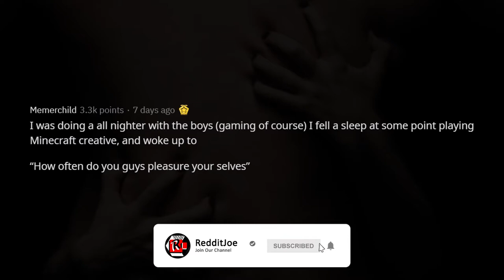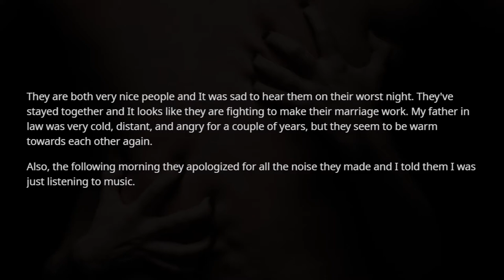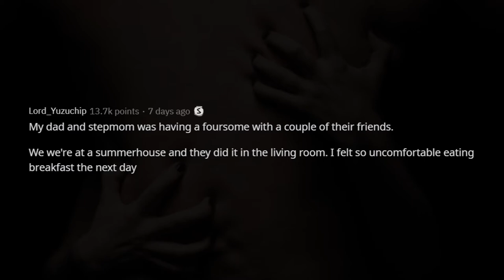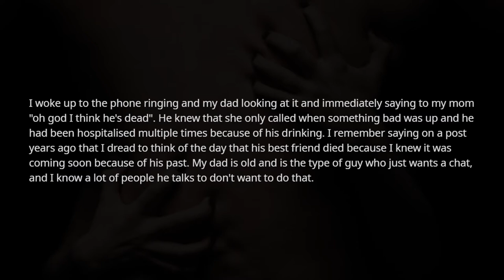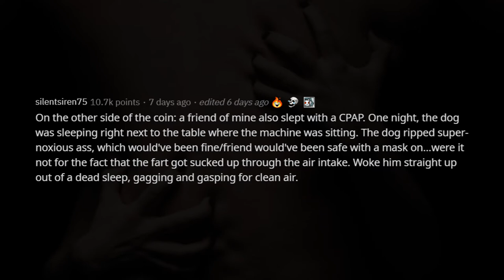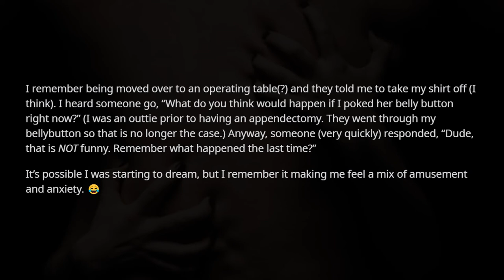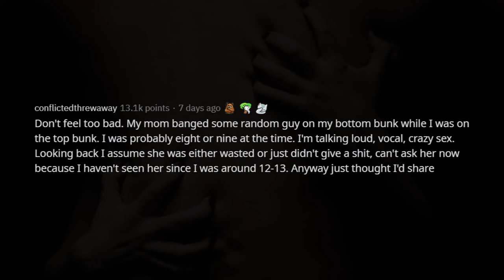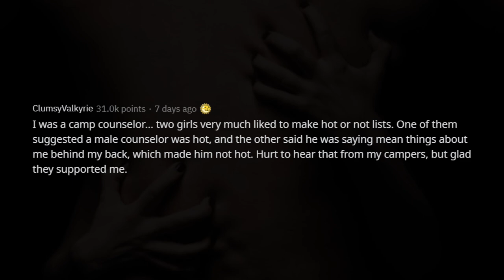NSFW!!! Worst thing you've overheard while Pretending to be Asleep | r/AskReddit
Hi! This is RedditJoe, your everyday reddit stories in a video. On this channel we will be posting the best of reddit's subreddits video compiled for your convenience.

Your privacy is also our utmost concern.